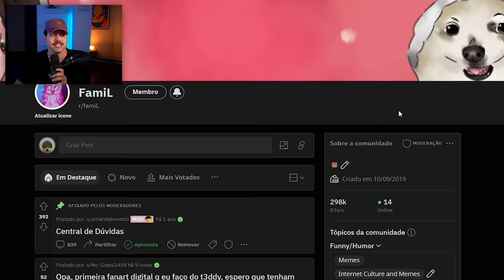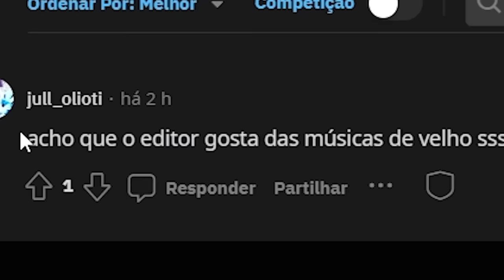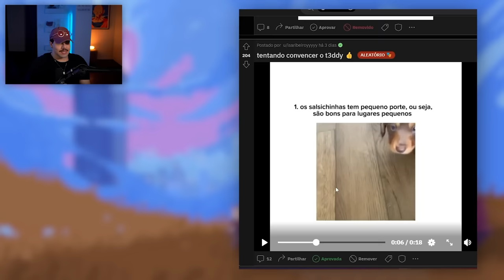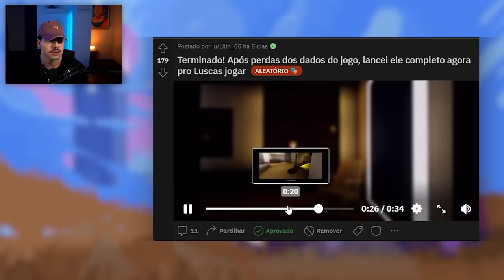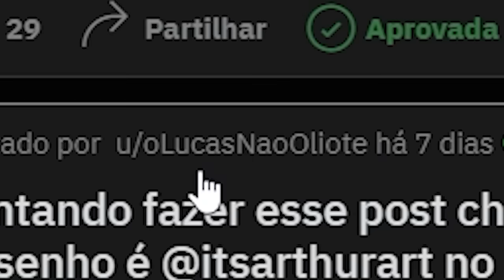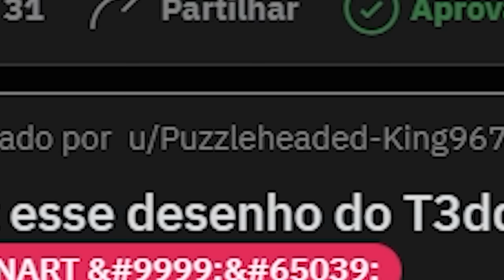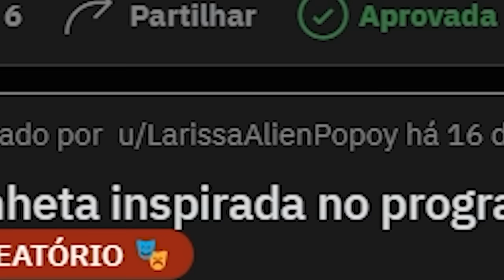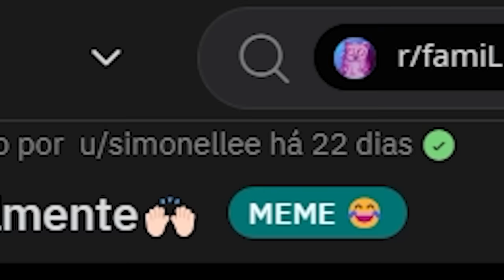EU ODEIO O WHATSAPP